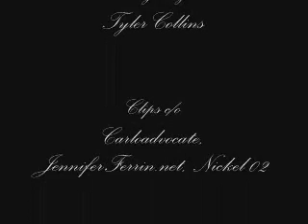Never Alone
Justy moments featuring their precious son Johnny